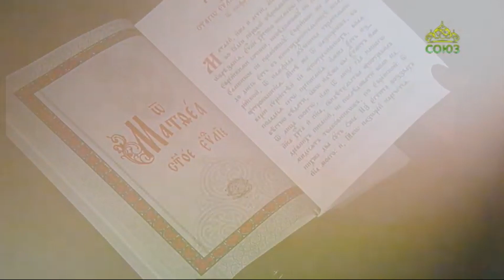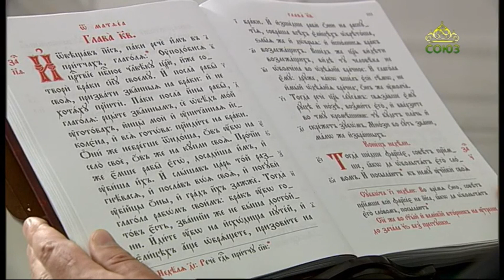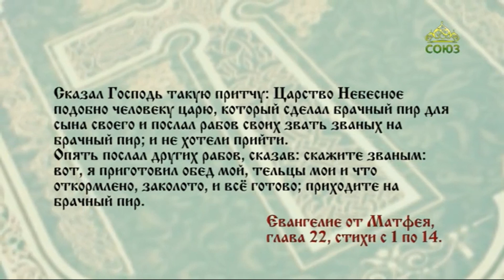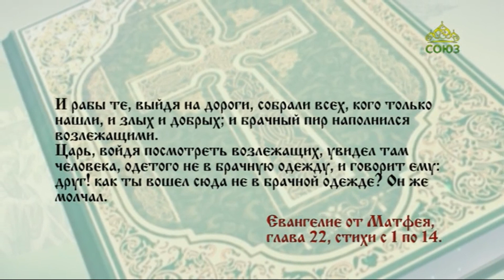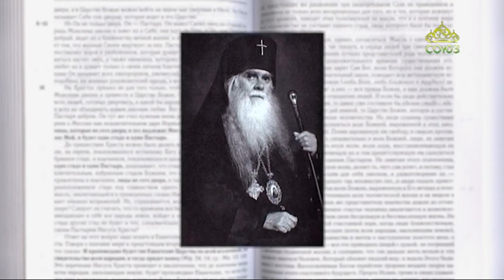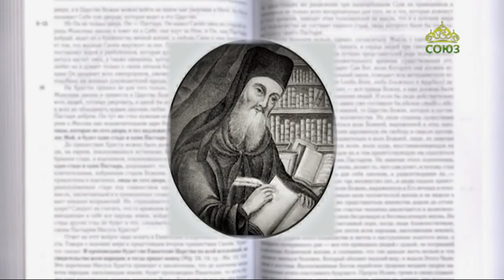Читаем Евангелие 26 сентября 2021. Евангелие от Матфея. Глава 22, ст.1-14.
Иисус, продолжая говорить им притчами, сказал: Царство Небесное подобно человеку царю, который сделал брачный пир для сына своего